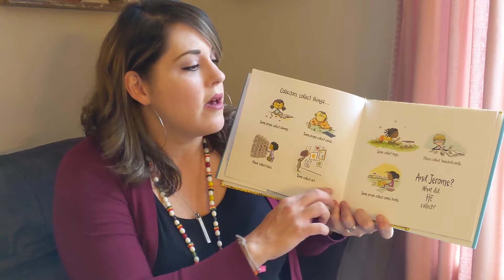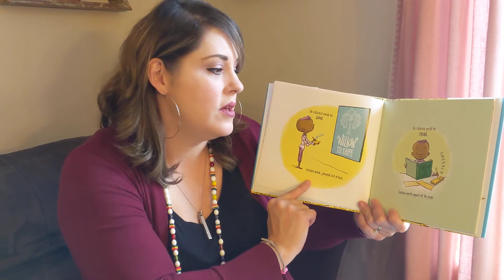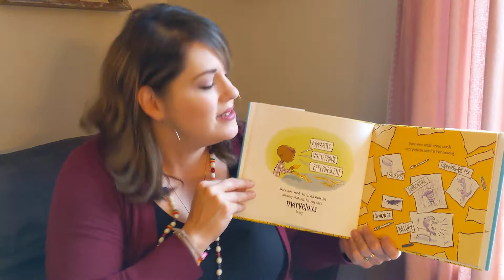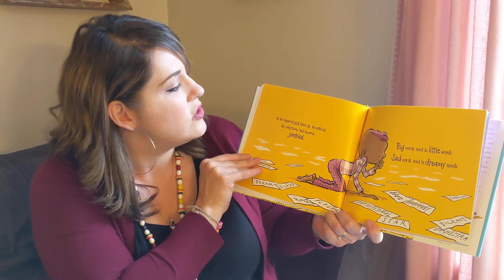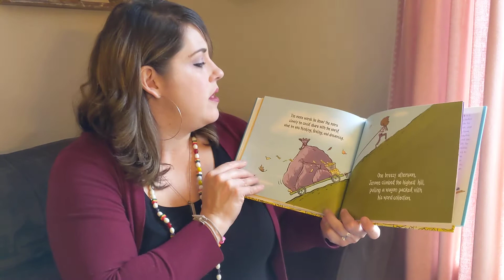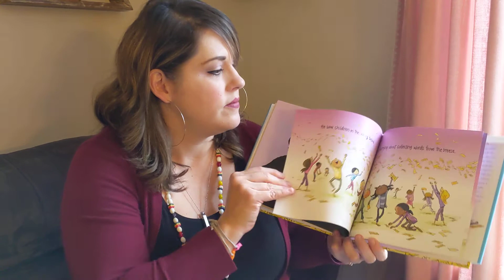BIA Mystery Reader Day 7_Ms C reads The Word Collector